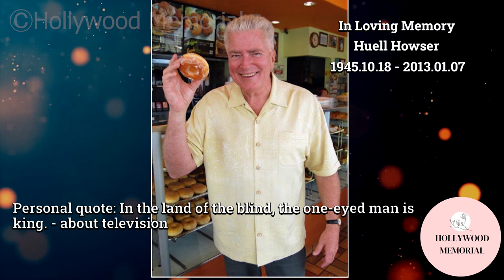7 Famous Celebrities who died today 7th January - remembering big stars - 2023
Trevor Howard
Rod Taylor
Richard Libertini
Marion Ramsey
Deezer D
Susanne Cramer
Huell Howser